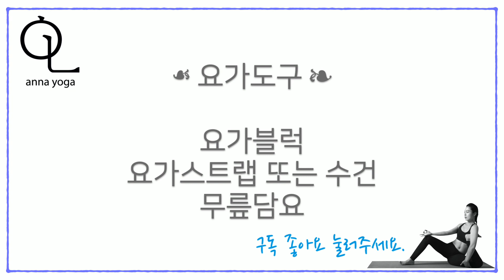[안나요가]디톡스요가 '면역력 강화를 위한 림프순환요가''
안녕하세요, 안나요가입니다.

두번째 디톡스요가의 주제는 ‘림프순환’입니다.
림프순환을 위한 방법은 요가 이외에도 마사지,음식섭취,충분한 수면등의 방법등 다양하게 있지요.
하지만 몸의 근육들이 충분히 수축과 이완이 잘 되어야 모든 방법들이 더 효과적일 수 있다는 것을 알고 계셨나요?
전체가 다 순환이 되지 않으면 유독 특정부위만 몸이 붓고, 피곤함을 더 많이 느끼죠.
오늘 림프순환의 가장 중요한 첫번째, 몸의 순환을 안나요가와 함께 경험하시길 바랍니다.